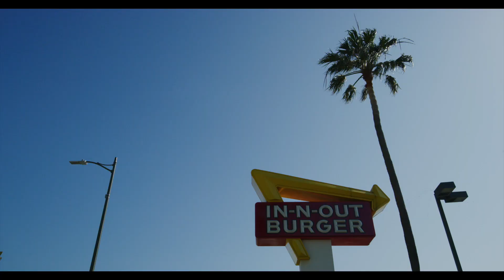LA TimeLaps. Los Angeles. Skyline. 4K California. USA. DRONE Footage. Pacific Coast. Santa Monica.